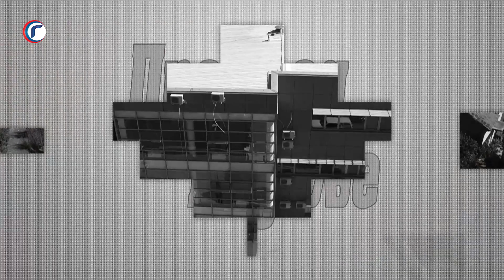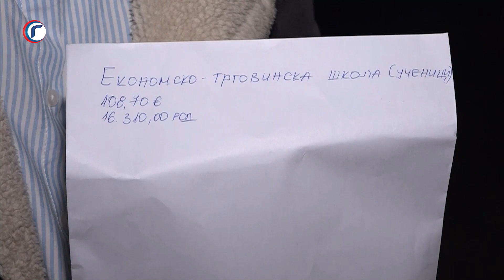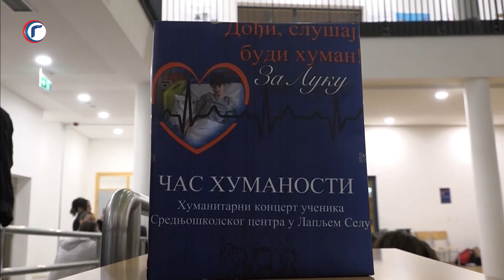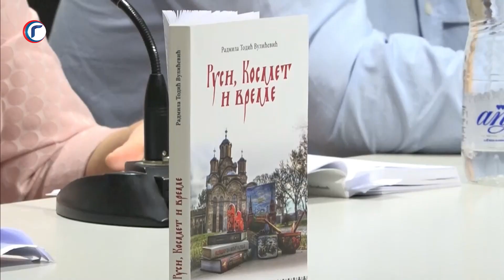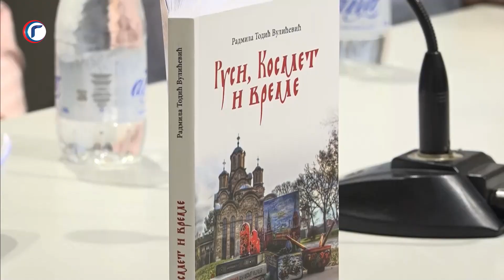Pregled Nedelje 01.03.2024.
U našoj informativnoj emisiji možete pogledati sve aktuelnosti koje su naše kamere zabeležile u proteklih nedelju dana.